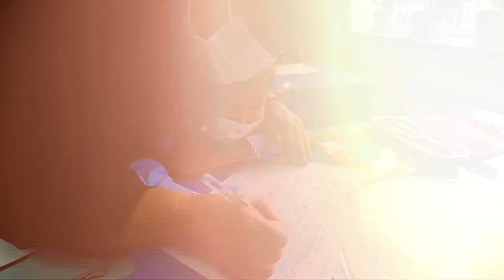ДЭЛХИЙН БАГШ НАРЫН ӨДӨРТ ЗОРИУЛАВ 🎉🎉🎉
Энэ хичээлийн жилд Монгол Улсад орчин цагийн боловсролын байгууллага үүсэж хөгжсөний 100 жилийн ой тохиож байгаа билээ. Шинэ зуун жилийн босгон дээр Монголын багш нарын 55 дахь удаагийн баяр мөн тохиож байна.  Өнөөдөр бүх шатны боловсролын байгууллагад 52 мянган багш ажиллаж ирээдүй, хойч үеэ соён гэгээрүүлэх их үйлсэд хоёргүй сэтгэлээр зүтгэж байна.
Цар тахлын хүнд хэцүү цаг үеийг даван туулах хамгийн гол хүч нь багш нар байх болно гэдгийг дэлхийн хэмжээнд зарлалаа. Энэ жилийн багш нарын баярын тухайд нийтээр тэмдэглэх боломжгүй цаг үе таарч байгаа боловч БШУЯ-ны удирдлагууд багш нарынхаа төлөөлөлд ажлын байран дээр нь очиж талархал илэрхийллээ.